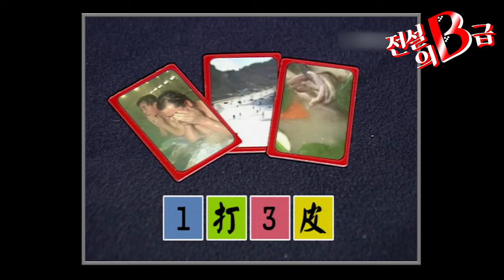[전설의B급] 수안보핵인싸 편 / B급 감성 폭발하는 그 때, 그 시절, 그 방송 part. 3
B급 감성 폭발하는 그 때, 그 시절, 그 방송

자연스러운 방송은 가라 !
인위적이고 작위적이였던 그때 그 방송 !
전설의 B급 전국시대 모음